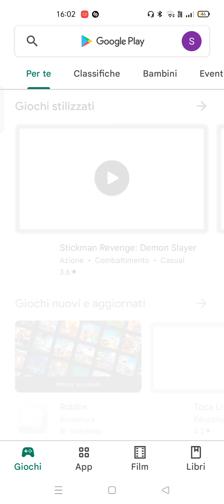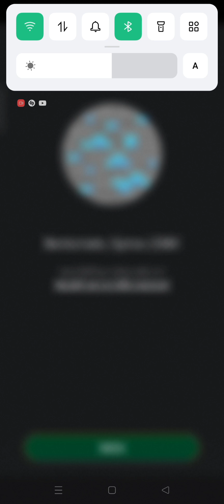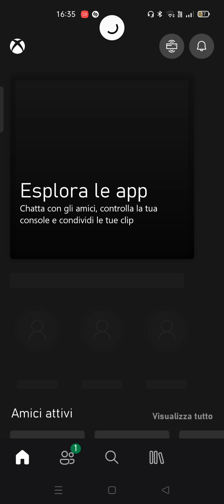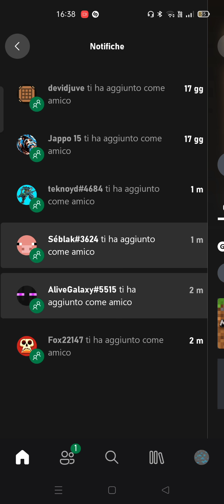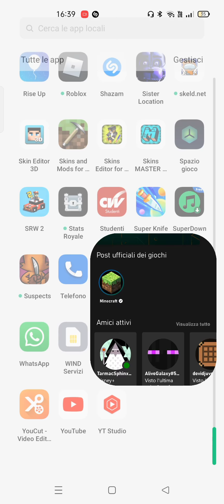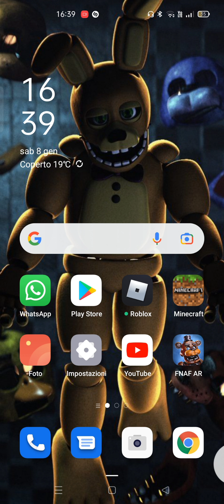Ecco come connettersi con gli amici su Minecraft